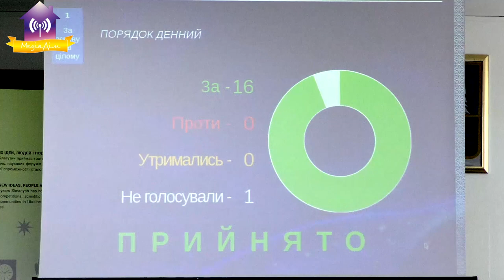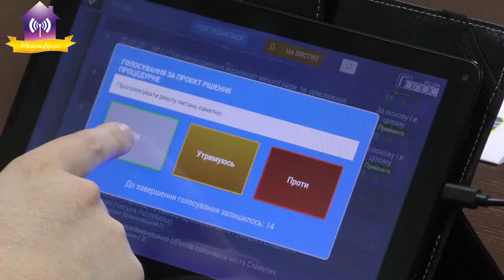13 позачергова сесія